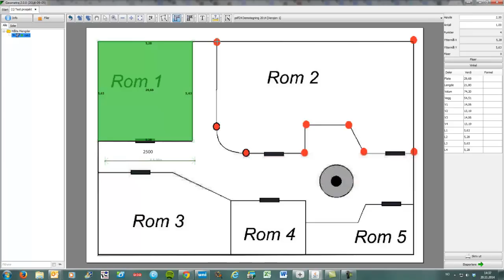Måle flate NO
Måle flate på PDF tegning
Du får gulv, tak, vegg, volum og omkrets på rommet i en måling.